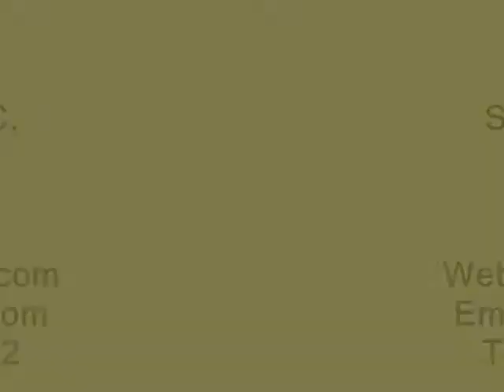T-shirt Factory Indonesia.wmv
PARICO CLOTHING is one of the Leading T-shirt Factory in Asia. .